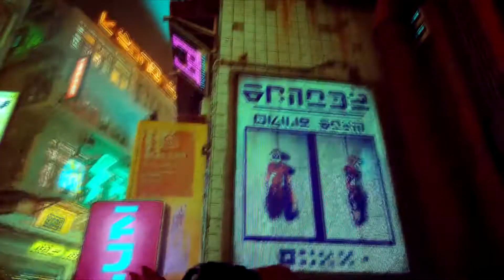Stray #18 – Willkommen im bunten, schönen (und korrupten) Stadtzentrum!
Die Roboter ahmen zwar die Menschen nach aber abgeschaut haben sie sich auch größtenteils nur die echt schlechten Charaktereigenschaften.

Verirrt, verletzt und alleine muss eine streunende Katze ein uraltes Rätsel lösen, um einer längst vergessenen Stadt zu entkommen.

Stray ist ein Katzenabenteuer aus der Third-Person-Perspektive, das sich in den detaillierten, neonbeleuchteten Gassen einer verfallenden Cyber-Stadt und ihren zwielichtigen Schattenseiten abspielt.
Erlebe die Welt durch die Augen einer streunenden Katze und interagiere auf spielerische Weise mit deiner Umgebung.
Stray wird von BlueTwelve Studios entwickelt, einem kleinen Team aus Südfrankreich, das hauptsächlich aus Katzen und ein paar Menschen besteht.

Titel: Stray
Genre: Action-Adventure
Entwickler: BlueTwelve Studio
Publisher: Annapurna Interactive
Plattform: PlayStation 4, PlayStation 5, Windows